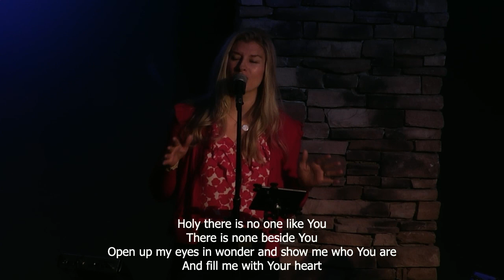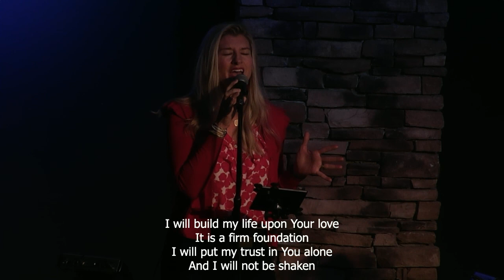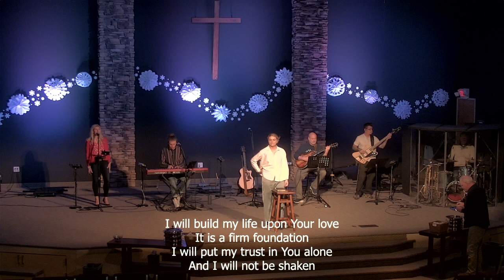Holy Expectancy : Week Two | Hillsdale Church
A teaching based on John 14 : 15 - 21.